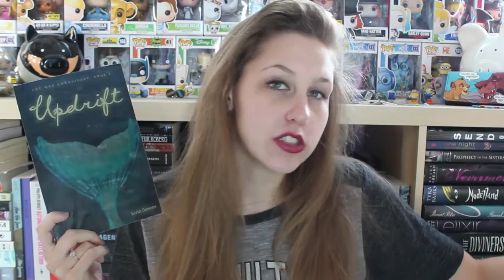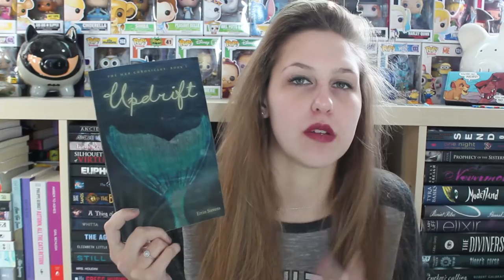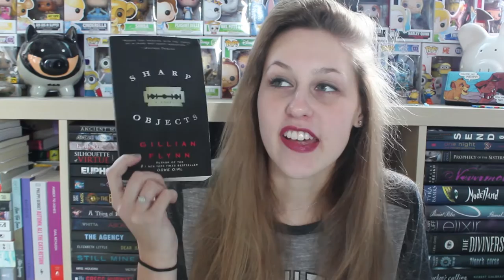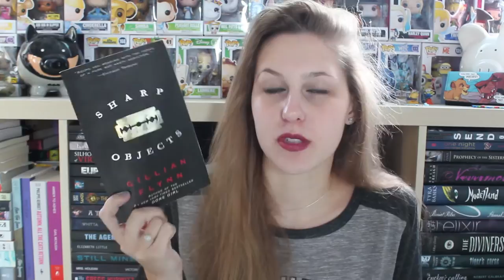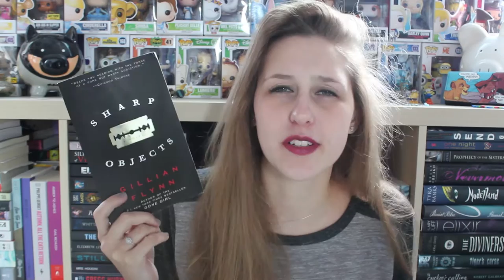November Wrap-Up | 2016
The picture of White is for Witching is SUPER blurry, I am sorry... but here is the goodreads link if you want to know what it looks like